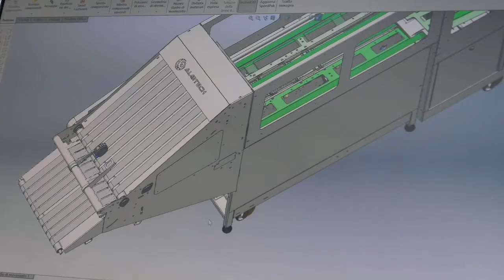lavanderia industriale..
La società Algitech Srl al fianco delle lavanderie industriali, pronti all'innovazione e al cambiamento.

laundry machine
piegaspugne
piega lenzuola automatico
introduttori banchi aspirati
calandra stiro e piega automatico
macchine lavanderie industriali